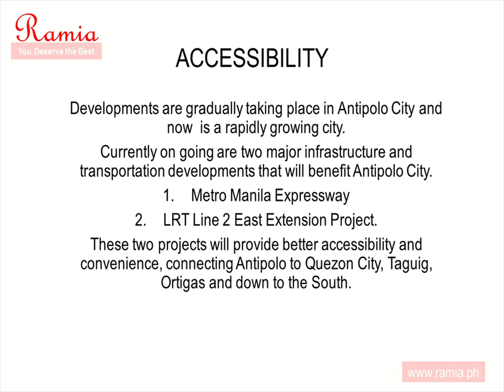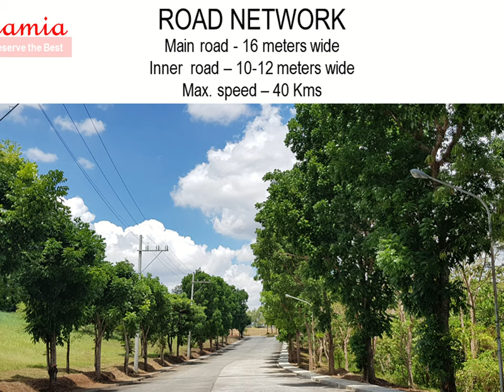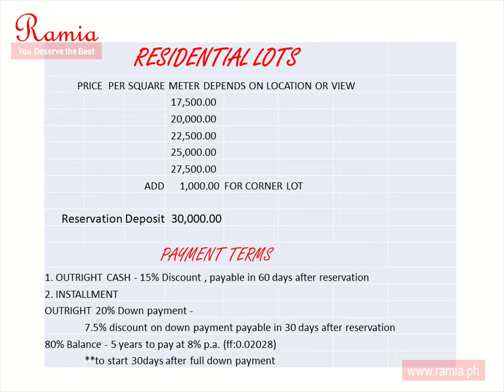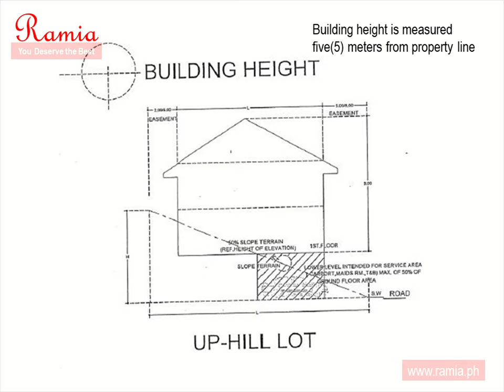Sun Valley Estates || One of the most Exclusive Residential Estates in Antipolo City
Sun Valley Estates in Antipolo brings you near the wonder of nature, it is a quiet and secure neighborhood. At Sun Valley, live in harmony with nature.
Discover life in its fullness. Connect with creation, and creativity. There will be verdant hillsides, flame-colored trees, and the soft pinks and blues of a gentle sunrise. The cool whispering wind wafting through shade trees and wild grass flowers in your afternoon strolls. A cacophony of cicadas and birdsong breaking out before the quiet of evening. And in the still of night
the soft flashing lights of fireflies.
New and exciting developments continue to be created at Sun Valley, each carefully considered to reflect the theme of living close to nature. Set amidst rolling terrain and spectacular mountain views, the undulating horizon provides ever interesting panoramas that invite the eye to see more and beyond. Residential lots have been developed at various levels of the terrain, and wherever you choose to build a home, you can always delight in interesting views of hillsides and valleys, the bright blues and whites of sunny days, and amazing sunsets.

For Computation and site tripping assistance, contact;
📌Engr. Mia Padua

REB L#20033
DHSUD00328